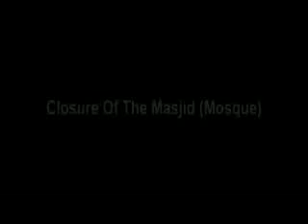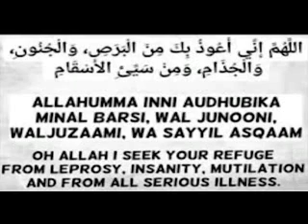Corona Virus 2019 Sensitisation by NaFFA